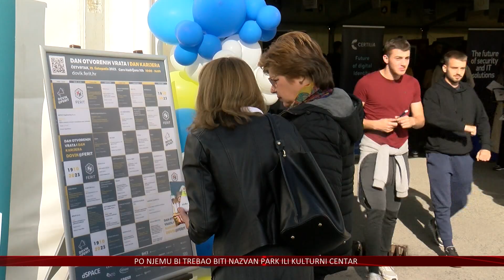Za osječke „Feritovce“ i prije diplome posao je već na dlanu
IT-evci, kada je u pitanju posao kao malo tko na tržištu doista mogu birati.
Mnogi kreću graditi karijeru već za vrijeme studija, a za one koji tek počinju odlična je prilika bila danas posjetiti osječki FERIT.